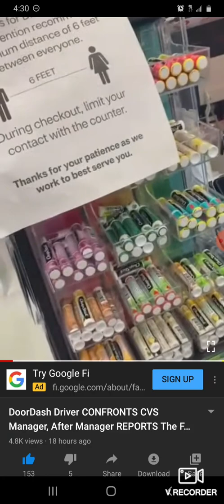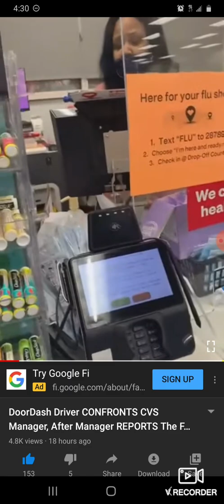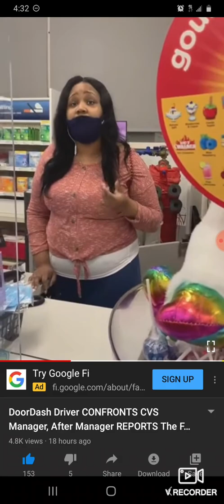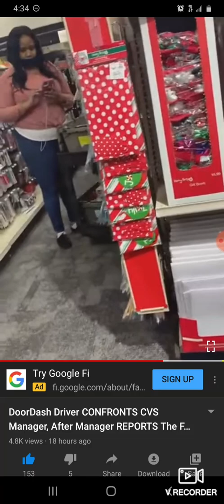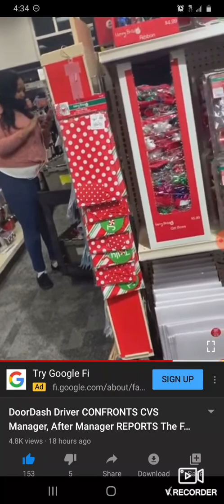Door dash driver confronts lying customer in public, savage reaction video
Door dash driver confronts a CVS employee who reported her food as not delivered and she did it in front of everyone. This is a reaction video.